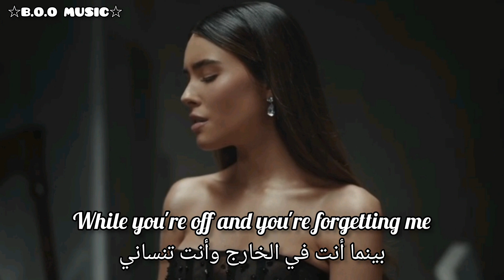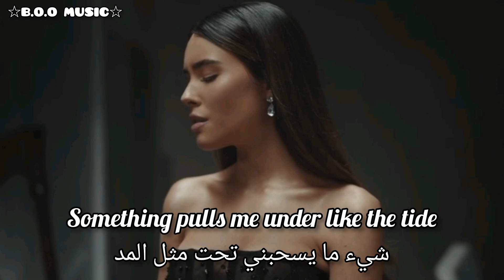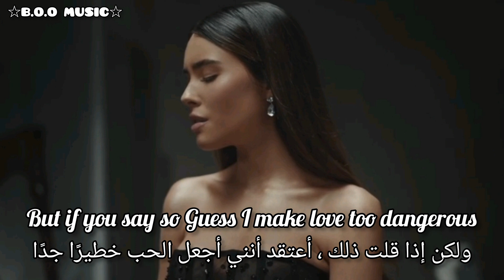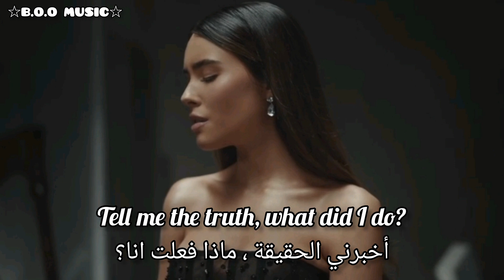Madison beer - Dangerous مترجمة